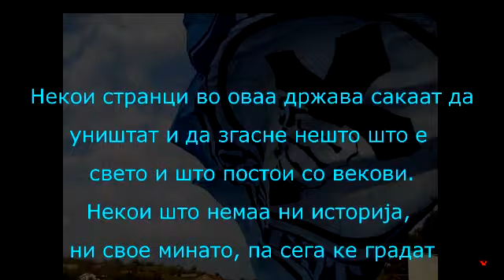Фк Тетекс - ɐظıpuǝʞɥs Финале Куп На Македонија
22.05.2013 жена парк 17:00 часот